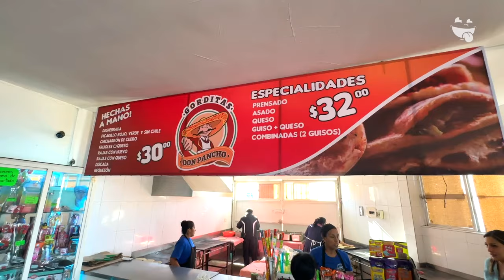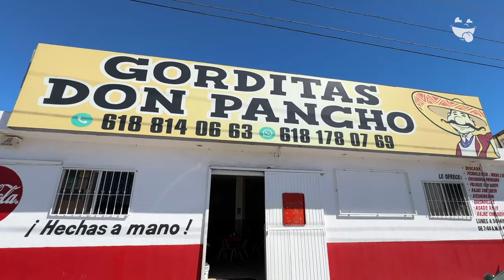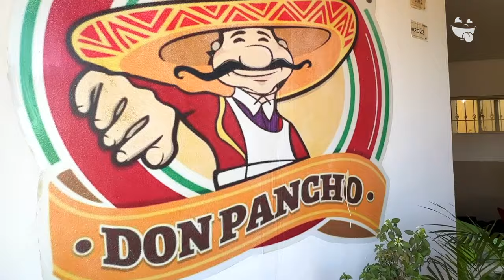Gorditas Gigantes Don Pancho | Onde Comer Durango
Tragonautas hoy fuimos a probar las deliciosas y gigantescas gorditas de Gorditas Don Pancho

Gracias a ECOGAS México ¡Tu Opción Segura! por hacer posible este video.

CONOCE MÁS:
🏠 Dirección: Av. Solidaridad 200 B Fracc. San Marcos
⏰ Horarios:
Matriz 7:00 am a 4:30 pm
Otras 8:30 am a 3:30 pm
🛵 Servicio a Domicilio: No
💳 Pagos:
Matriz: Efectivo • Tarjeta
Otras: Efectivo · Trasferencia
🥦 Opción Sin Carne: Si
🍺 Bebidas Alcohólicas: No
🌭 Menú Infantil: No
🦽Rampas P/Sillas: No
🐕 Petfriendly: No